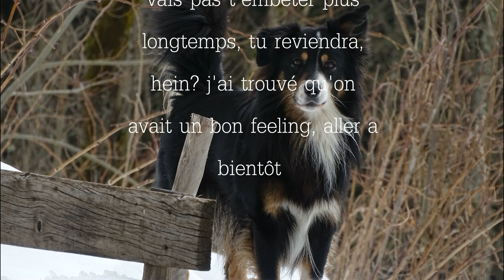test de coupe d'un chopper en acier ressort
test de coupe d'un chopper un peu special